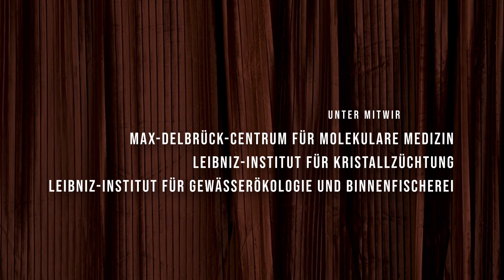Die Science Show 2021 - Trailer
Official trailer for Die Science Show 2021 "JETZT SPRECHEN DIE BLUMEN"